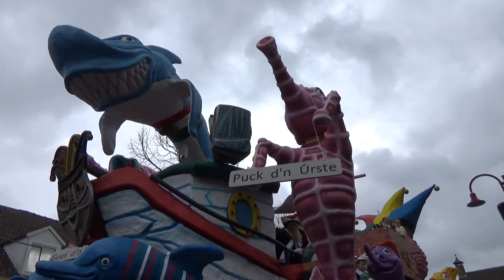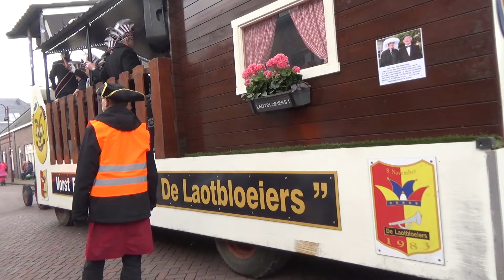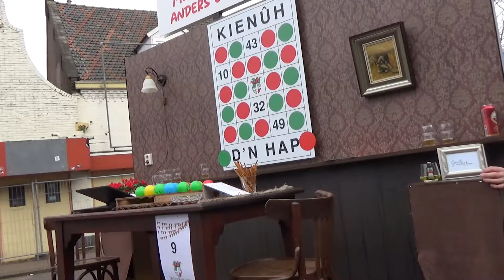2024-02-11 Kleurrijke deelnemers Optocht Groot Gemert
Klein maar fijn was de optocht in Groot Gemert zondagmiddag. De deelnemers hadden zich goed in onderwerpen verdiept. ‘ Wai plekke d’r op los’ was het motto van Prins Raymond d’n Urste  en dit was een gewild onderwerp in de stoet. Kindcentrum Berglaren bracht een ode aan jeugdprinses Puck.  En de familie van jeugdprins Guus deed dat op hun manier. Dit tweetal zwaait de scepter over de jonge Drumknaauwers. Aswoensdag is Valentijnsdag en een jongerengroep bracht dit duidelijk in beeld.  Geen kienen meer bij D’n Hap, Tandje d’r bij, Een Steek laten vallen en een goede ‘band’ hebben waren mooie duo’s. De Gangmakers, Groeskuilen en Wie Willem lieten het publiek genieten van de vele uren werk die zij erin hadden gestoken. De feesttent op het Ridderplein was dan ook vol tijdens de prijsuitreiking.

Reportage: Mario van Dinther
Montage: Karin van den Heuvel